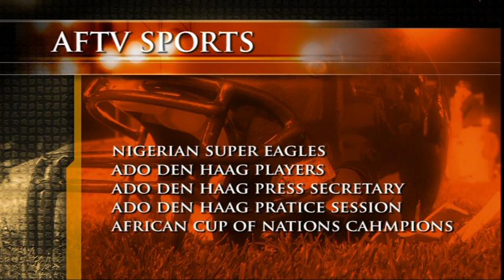AFTV - INTERVIEW WITH KENNETH EMERU - SUPER EAGLES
Aftv African Television Broadcast. News, Entertainment, Documentaries, sports, beautiful Africa. Movies, Drama and more! The 1st African TV broadcasting from The Netherland to the entire world. On satellite dish, on local cable and world wide on internet